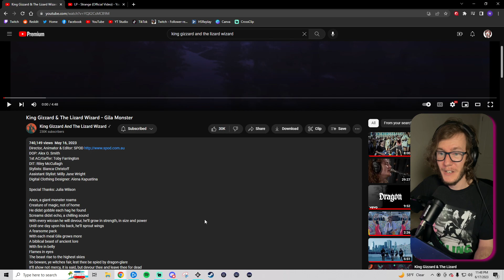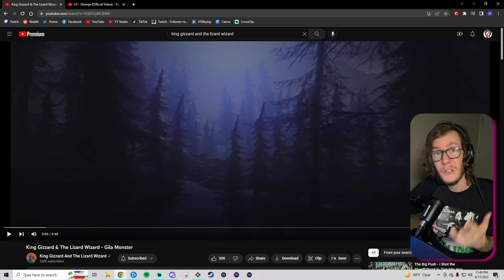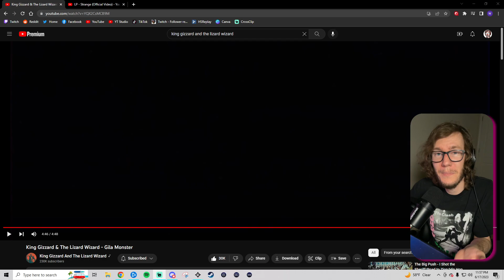King Gizzard & The Lizard Wizard - Gila Monster (A Blind Reaction)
@KingGizzardAndTheLizardWizard really just amazes me to the point of being speechless. This is the 4th song I've heard from them and I've been hooked.